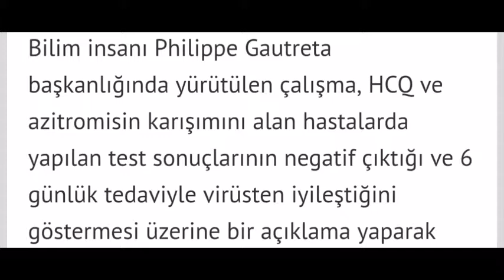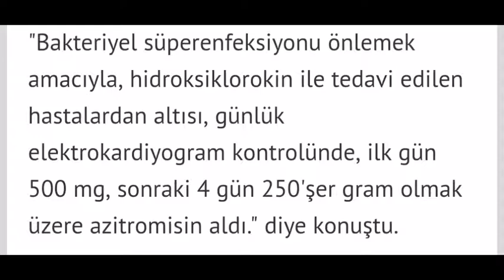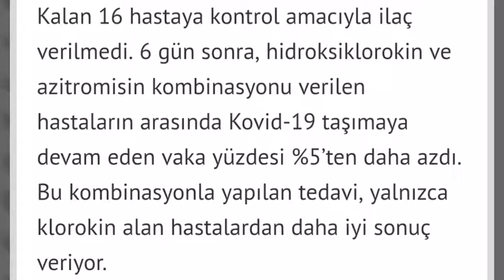Fransa'da Hidroksiklorokin ve Azitromisin karşımı koronavirüs tedavisinde mucize yarattı